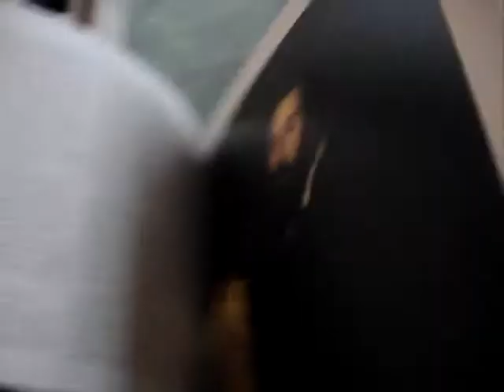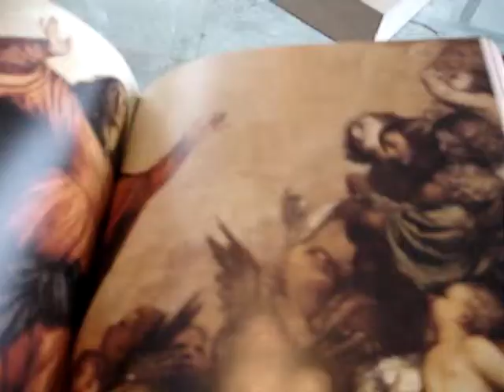TITIAN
PETER HUMFREY    Book Number: 68753    Product format: Hardback

From the introduction to one of the greatest painters of the Renaissance and arguably the finest artist of the Venetian school to the final section on 'Titian's Legacy' this glorious volume by a professor of art history, leading scholar of the Renaissance and expert on Venetian painting, will delight and fascinate. The commentary, which places the artist's career and works into the social and historical context of 16th century Italy, is lively and accessible and the colour plates are unsurpassed. Titian's influence has been immense, inspiring many great masters from Rembrandt and Velázquez to Turner and the Impressionists. He was celebrated for his brushwork and revolutionary use of colour, and his paintings range from portraits to religious and mythological scenes. This comprehensive and erudite volume traces his life from his artistic beginnings to his triumphs in Venice and Ferrara, then at the courts of Mantua and Urbino where he worked for the North Italian Dukes. Later, he was painter to the Serenissima and made visits to Rome and Augsburg, then saw service with the King of Spain, creating mythological and devotional pictures for Philip II. The penultimate chapter sees his return to Venice and the details of his late career. An awe-inspiring journey into the life and works of an unsurpassed artist. 238 very large pages, bound in bright red with gold tooling, with more than 170 works in gorgeous colour by Titian and his contemporaries, chronology, map, biographies and glossary.